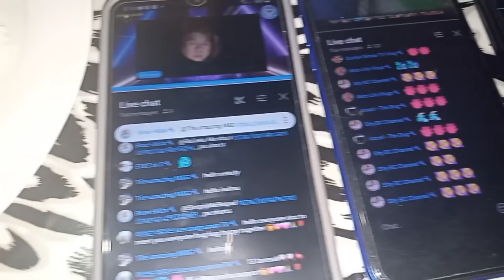Let's Eat Dinner Guys With Chika Chika ,Extra Guest (Mother) surigaocity || Gracelda Alfaro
Let's Eat dinner guys  with extra guest (mother),Dito na ako kumakain sa tindahan while nagtitindera together in YT activities like supporting LS & etc.Let's watch 'till end & hope you will like it,If,so ,please do like ,share & Subscribe ,And  don't forget to click the notification bell so you'll get notify for my upcoming  videos,